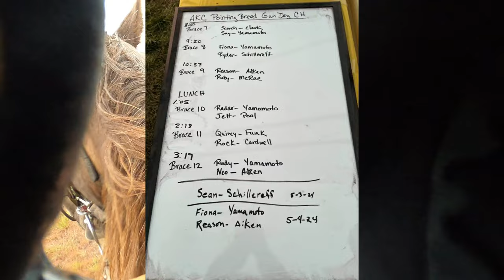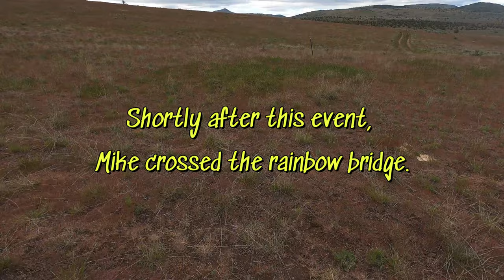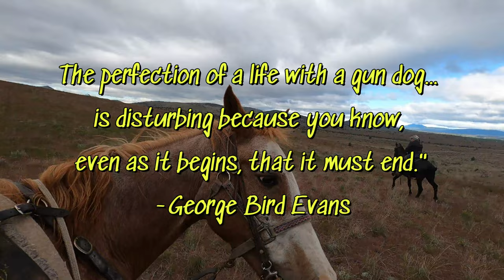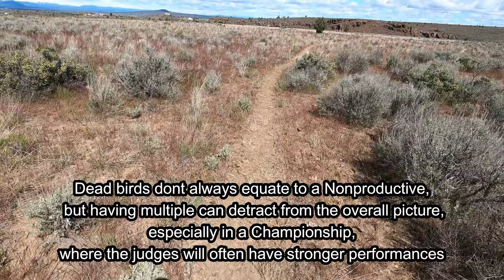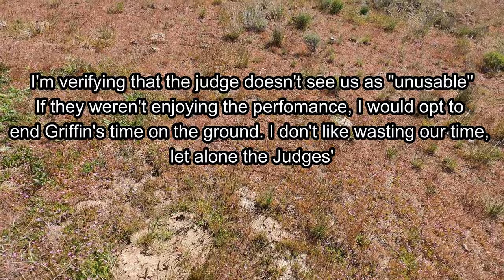31st AKC Horseback Pointing Gun Dog Championship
The Great American Bird Dog Tour (Episode 7) (Madras Oregon)
Join us in today's episode as we compete in the 31st AKC Horseback Pointing Gun Dog Championship.